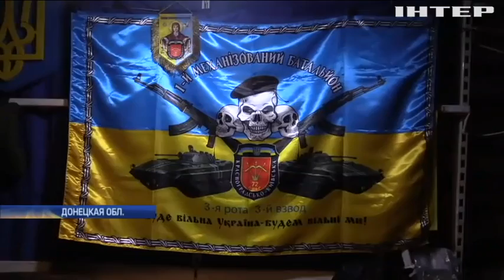Военные на Донбассе рассказали об ответном огне